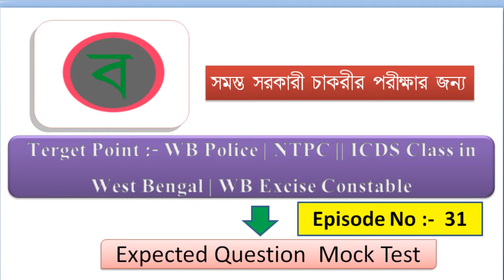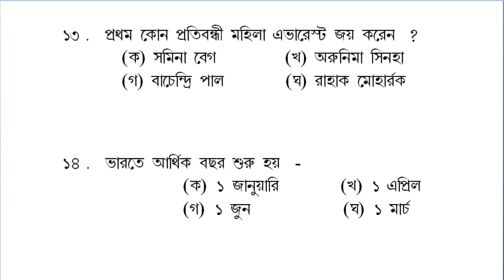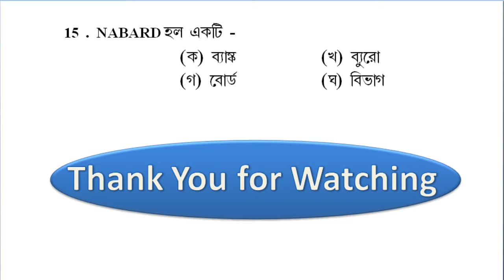Mock test for wb police || ICDS || NTPC || WB Police Constable || WB Excise in bengali top QNA EP-31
WBP Constable ,special NTPC , PSC clerkship , Group D AND RRB practice set,
WBP Constable || RRB NTPC || PSC clerkship, Group D , mock test ||WBP  Excise QNA special part 28